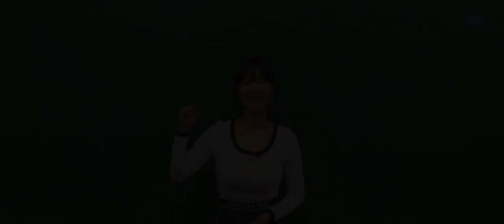[메가스터디] 생명과학 박지향쌤 - 2023 수능, 열심히 달려온 여러분 응원합니다!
추운 겨울 차가운 책상 위에 손을 얹고,
수험생활을 시작한 지 벌써 1년이라는 시간이 흘렀네요.

자신의 미래를 위해서 아낌없이 달려온
수험생 여러분 정말 수고 많으셨어요.

박지향 선생님이 전하는 2023 수능 응원 영상
함께 보시고, 힘 얻어 2023 수능 대박 나보아요

박지향 선생님은 항상 여러분들을 응원합니다. 수능 화이팅!